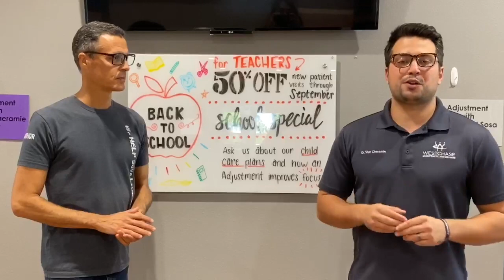Teacher Special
Every teacher that signs up as a new patient will be entered into a raffle to win a Daily Essentials Box! The winner will be announced in the beginning of October as our teacher offer will run throughout September 🥳
We love our teachers and all they do for our community!